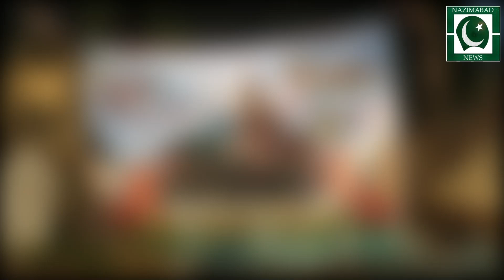Marigold Festival here at Frere Hall, beautiful flowers Flower Festival In Karachi Flower Show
Marigold Festival, # here at Frere Hall, # beautiful flowers, Flower Festival, Flower Show. Pakistan#